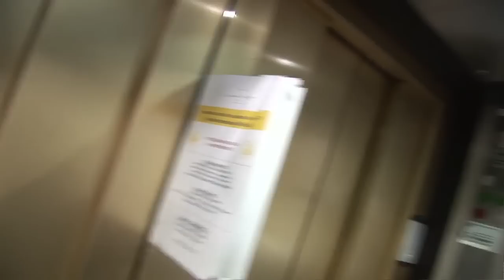Claude Phillippe à Cannes, ép. 5 • Nova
Deux journalistes de Radio Nova rencontrent Claude Phillippe, un producteur, et son assistant/caméraman Gilles B., dans le train en direction du Festival de Cannes. Ils acceptent, contre un logement, de couvrir la Quinzaine à travers les yeux de ce personnage...

Épisode 5: Claude retrouve l'actrice X Anna Polina et tombe amoureux...

Jean-Baptiste Alié / Maxime Tebeka / Raphaël Malkin / Giulio Callegari